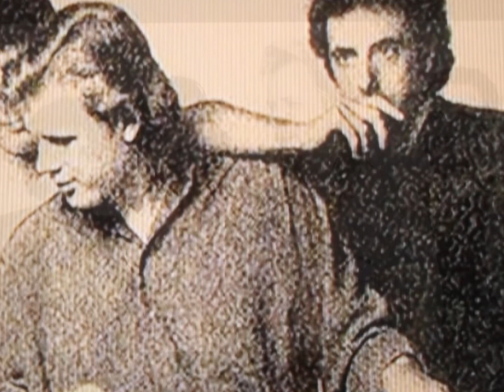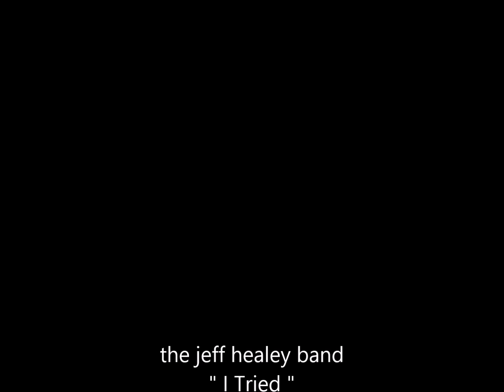the jeff healey band " I Tried " 2020 sound.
Norman Jeffrey Healey (March 25, 1966 – March 2, 2008) was a Canadian jazz and blues-rock vocalist, guitarist, and songwriter who attained musical and personal popularity, particularly in the 1980s and 1990s. He hit Number 5 on the U.S. Billboard Hot 100 chart with "Angel Eyes" and reached the Top 10 in Canada with the songs "I Think I Love You Too Much" and "How Long Can a Man Be Strong"
After being signed to Arista Records in 1988, the band released the album See the Light, which appeared on the RPM Top 100 chart in 1989. It featuring the hit single "Angel Eyes" and the song "Hideaway", which was nominated for a Grammy Award for Best Rock Instrumental Performance. While the band was recording See the Light, they were also filming (and recording for the soundtrack of) the Patrick Swayze film Road House. Healey had numerous acting scenes in the movie with Swayze, as his band was the house cover band for the bar featured in the movie. In 1990, the band won the Juno Award for Canadian Entertainer of the Year. The albums Hell to Pay and Feel This gave Healey 10 charting singles in Canada between 1990 and 1994, including a cover of The Beatles' "While My Guitar Gently Weeps" which featured George Harrison and Jeff Lynne on backing vocals and acoustic guitar.
On January 11, 2007, Healey underwent surgery to remove metastatic tissue from both lungs. In the previous 18 months, he had two sarcomas removed from his legs. On March 2, 2008, Healey died of sarcoma in his home town of Toronto at the age of 41. He was buried at Park Lawn Cemetery, Mausoleum & Cremation Centre in Etobicoke, Ontario. Healey's death came a month before the release of Mess of Blues, which was his first rock/blues album in eight years.